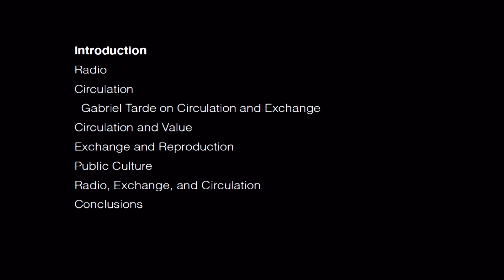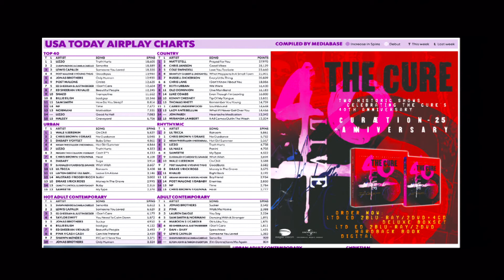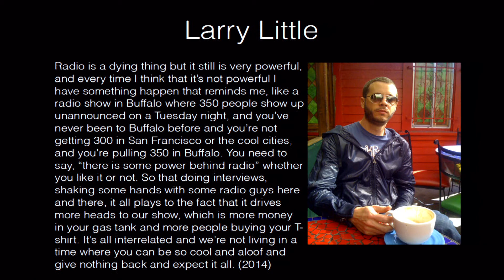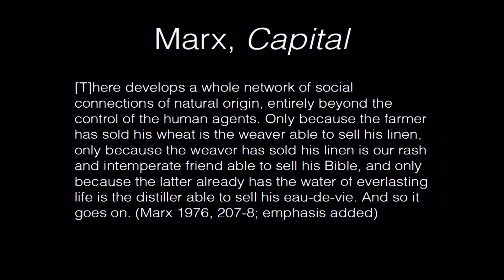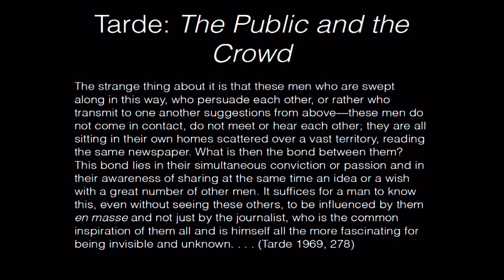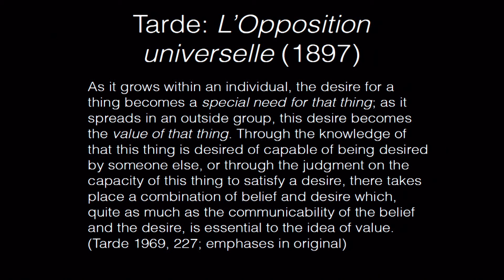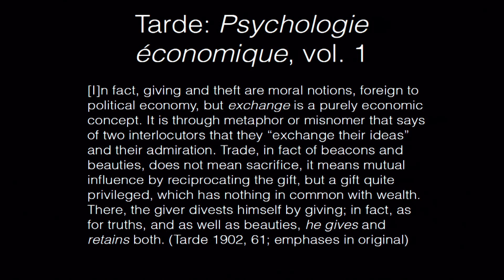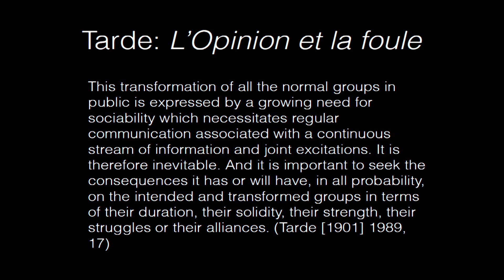Abertura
Circulation, Value, and Exchange in the Movement of Music
Tim Taylor